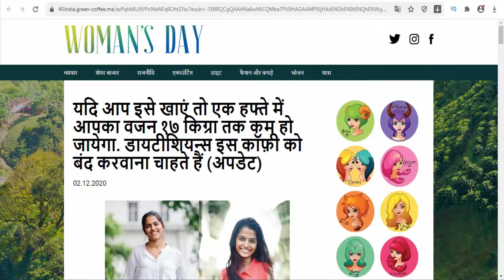Green Coffee organic (India) - Weightloss